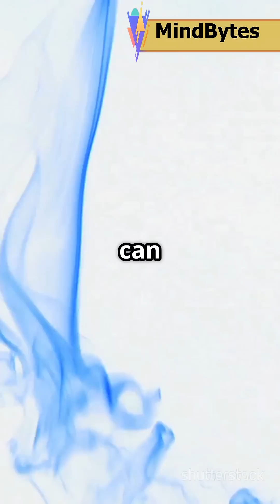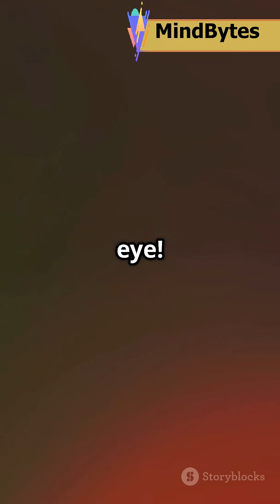The Exciting Physics of Superfluid Liquids!Superfluid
Imagine a liquid that can defy gravity, scale walls, and flow without resistance! Welcome to the strange world of superfluidity, where quantum mechanics takes over and physics becomes twisted.  From liquid helium to potential future technologies, see how these mind-blowing substances transform science.